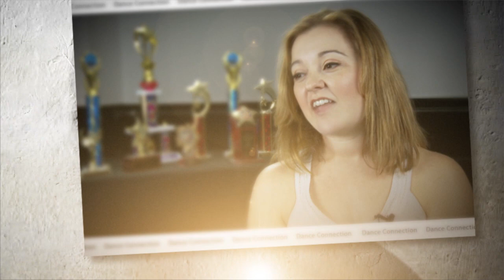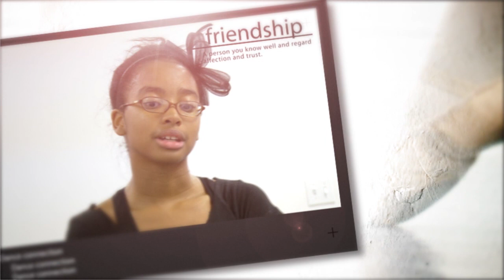Dance Connection - Indianapolis Dance School, Instruction